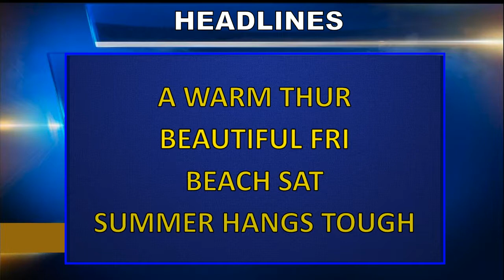Weatherblast Forecast Updated on 9/27/19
A nice Friday in Boston